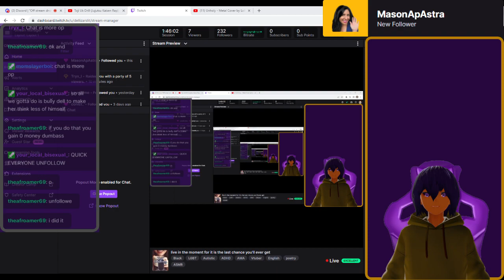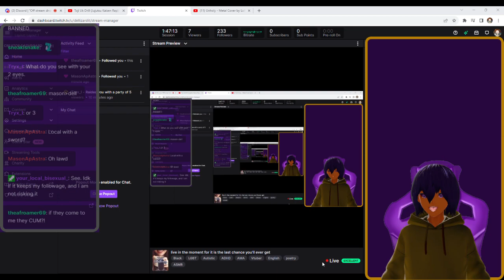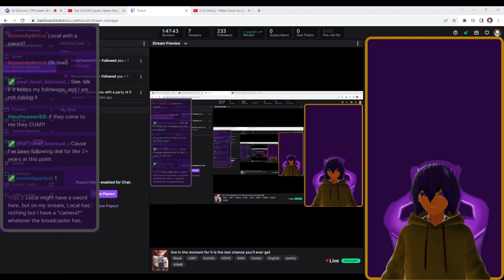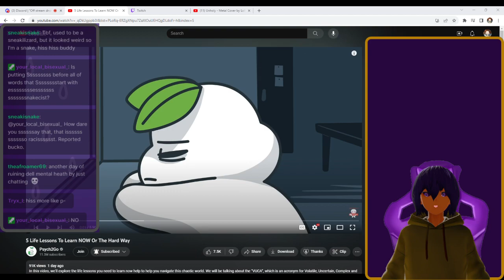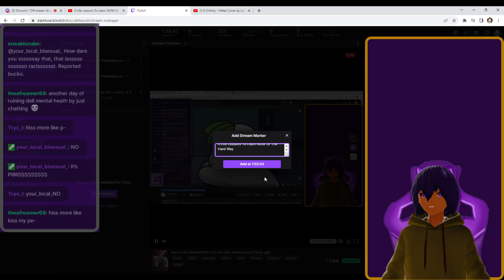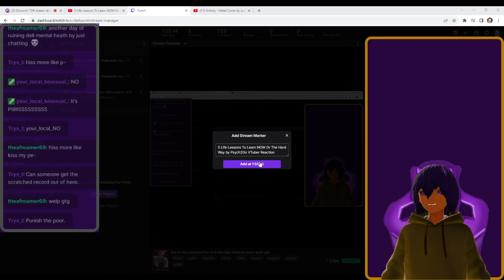5 Life Lessons To Learn NOW Or The Hard Way by Psych2Go VTuber Reaction